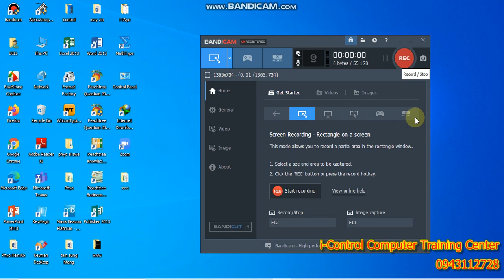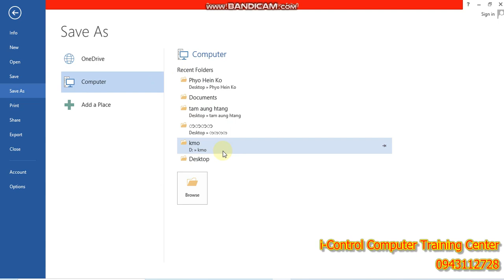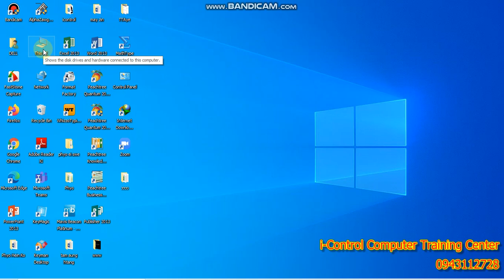file သိမ်းနည်းလေး မေ့နေတာပဲဖြစ်ဖြစ်/ မသိသေးတာဖြစ်ဖြစ်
file တစ်ခုကို စနစ်တကျ သိမ်းနည်း